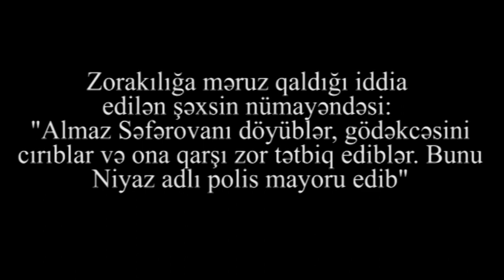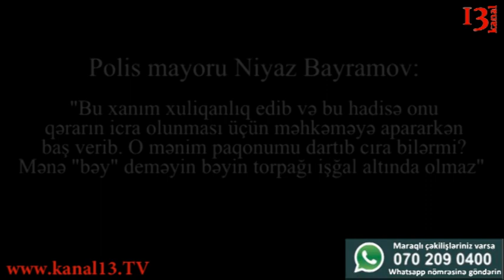"Mənə "bəy" demə, mən "bəy" deyiləm, bəyin torpağı ışğalda olmaz" - polis mayoru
"Artistlik eləmə otur maşına" - Polis: "O mənim paqonumu dartıb cıra bilərmi?"

Zorakılığa məruz qaldığı iddia edilən şəxsin nümayəndəsi: "Almaz Səfərovanı döyüblər, gödəkcəsini cırıblar və ona qarşı zor tətbiq ediblər. Bunu Niyaz adlı polis mayoru edib"

Polis mayoru Niyaz Bayramov:
"Bu xanım xuliqanlıq edib və bu hadisə onu qərarın icra olunması üçün məhkəməyə apararkən baş verib. O mənim paqonumu dartıb cıra bilərmi? Mənə "bəy" deməyin bəyin torpağı işğal altında olmaz"